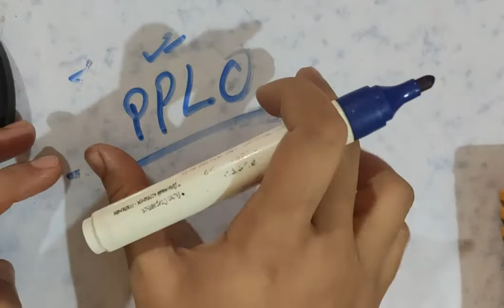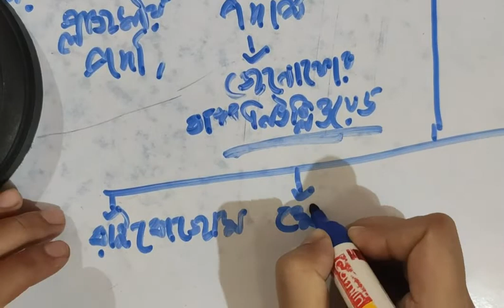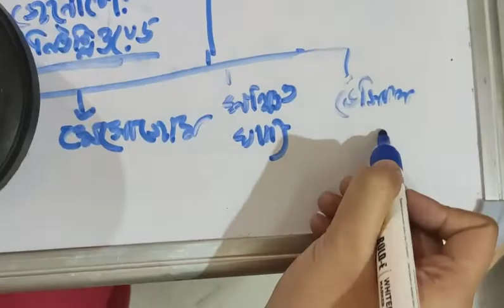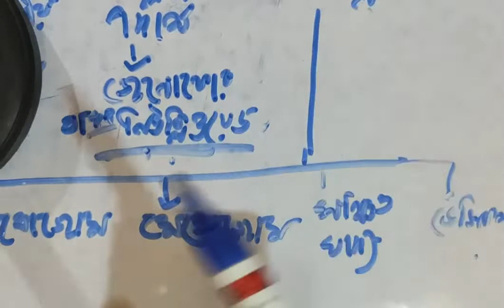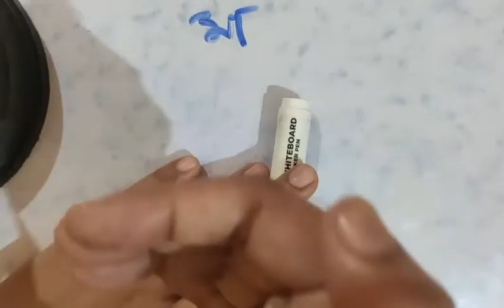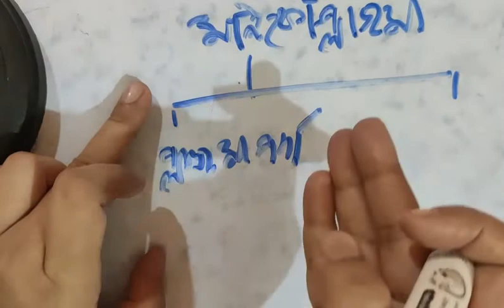Class9 chapter2(WBBSE)Lifescience/prokaryotic & eukaryotic cell/P-34/RRB PSC WBCS/NEET/agrisascicls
Hello everyone

this video contain WBBSE class 9 chapter 2. topic- cell,cell organ and prokaryotic cell, eukaryotic cell,plant cell, animal cell.
chapter name levels of organization of life.
this video contain elementary idea about the compounds of life.

HAPPY LEARNING.😇🙂

keep supporting

protein structure video link-

YOUR QUERIES-
CLASS 9 CHAPTER 2
WBBSE BIOLOGY CLASS
LEVELS OF ORGANIZATION OF LIFE
CLASS 9 CHAPTER 2 DISCUSSION